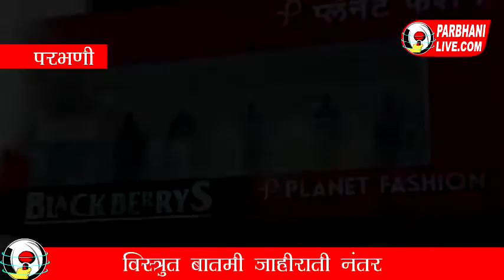परभणी- शेतकऱ्यांना निसर्ग खाऊ देईना शासन जगु देईना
सोयाबीन ला केवळ २७०० रूपये भाव